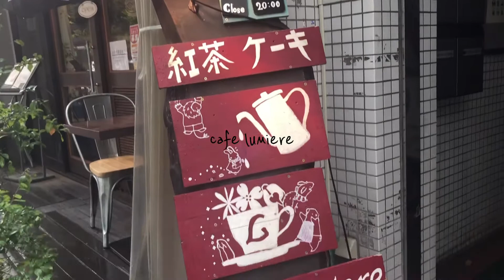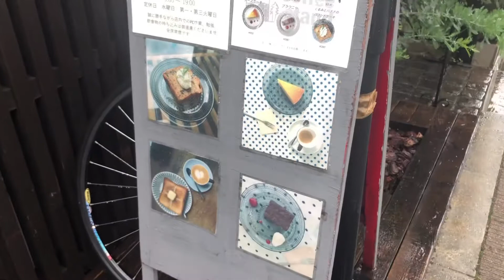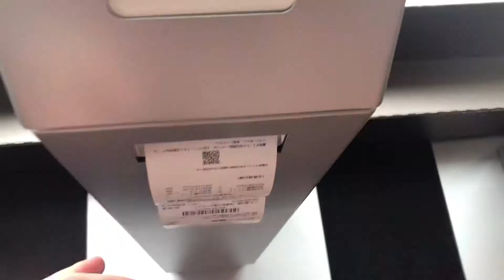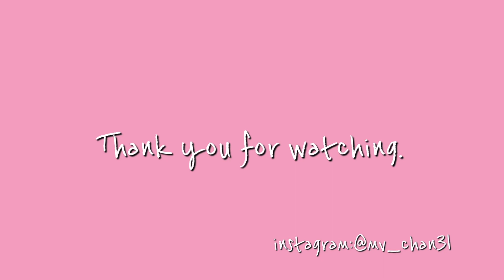‖vlog‖ 一人暮らしOLの休日.映画.友だちとごはん.カフェ.散歩.スタバ.脱毛.欅坂ドキュメンタリー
動画楽しんで見ていただけたら嬉しいです。

今回は一人暮らしOLの、休日にお出かけする日のvlogです。

1:09〜カフェ
5:04〜映画
5:23〜友だちとごはん
7:33〜散歩
7:45〜スタバ

お店😋
Ryumon Coffee stand
東京都武蔵野市吉祥寺南町2-14-9

REVIVE KITCHEN THREE HIBIYA
東京都千代田区有楽町1-1-2 東京ミッドタウン日比谷 2F

撮影編集:iPhone8

現在毎週土曜日の19:00に動画をUPしています！